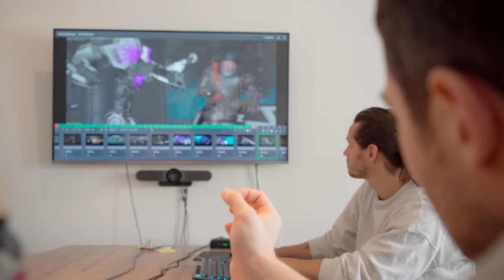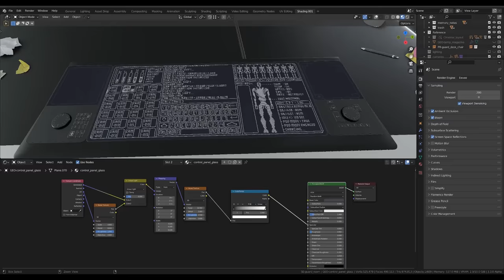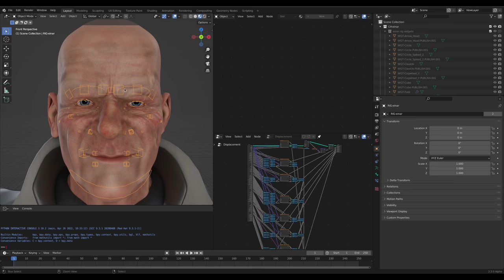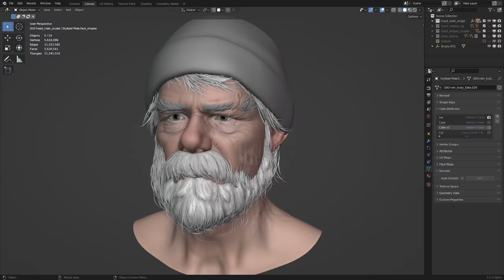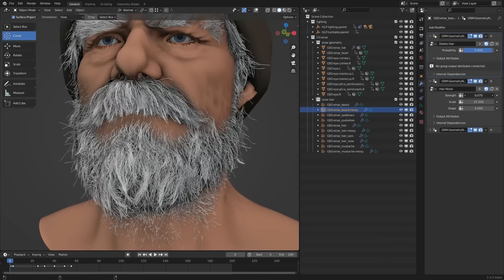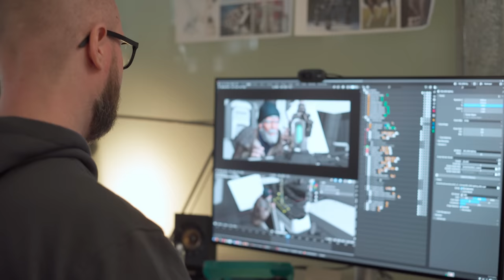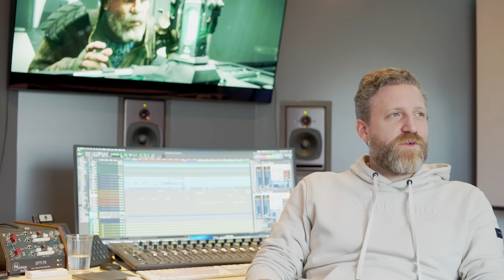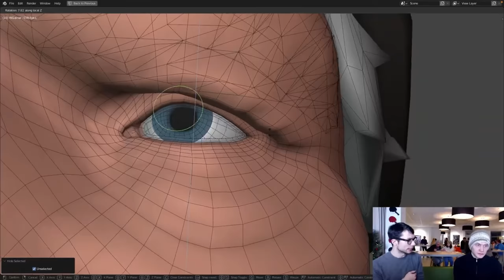Making of CHARGE - Blender Open Movie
Join the Blender Studio team in this making-of video about the latest open movie project: CHARGE.
All content shown in the video, and much more, is available

Edit by: Haru Legogue.